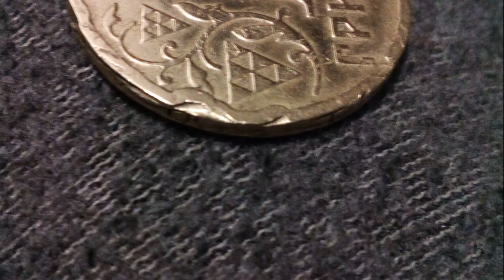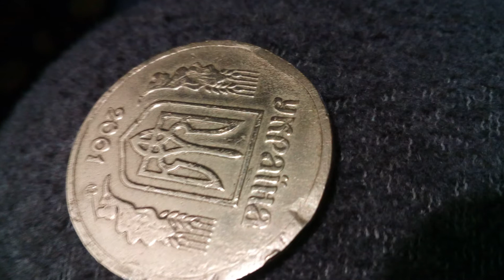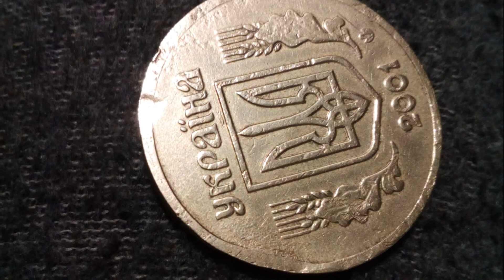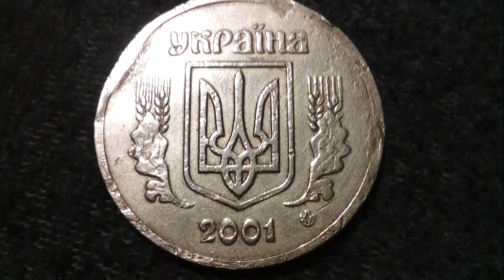1 гривна 2001 года Рукоблуд или брак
Доброго дня!
Мне интересно Ваше мнение по поводу сей монетки.
Изгибы канта странные, гурт вроде пилянный. Одни загадки. Не знаю в какую папку сею монетку положить.
Всем удачных находок и везенья )